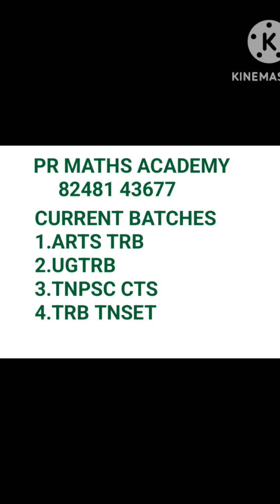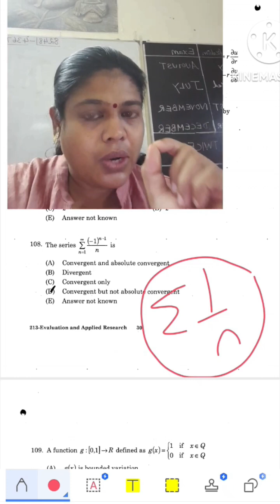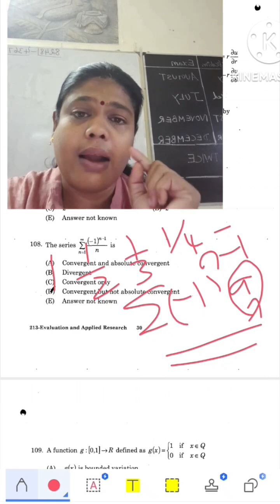UGTRB|PGTRB|TNPSC CTS|ASSISTANT PROFESSOR ARTS TRB|TNSET|Absolutely Convergent Series|Analysis